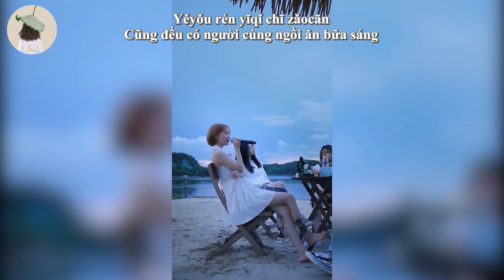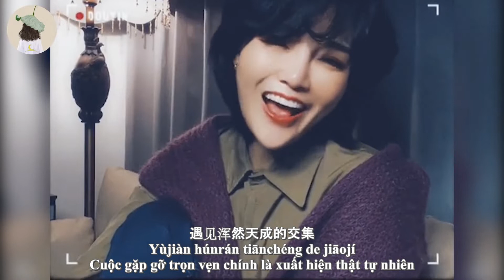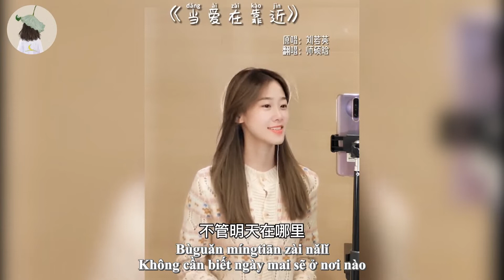[Vietsub + Pinyin] ♪ Những bản cover Khi tình yêu đến gần (当爱在靠近) hot nhất ♪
♬ Song: Khi tình yêu đến gần